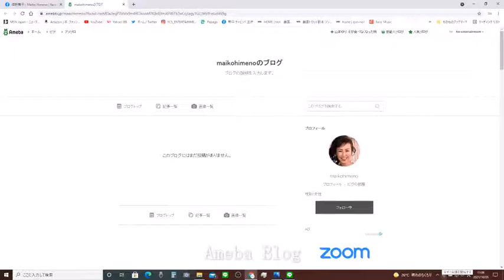姫野舞子 FCS_Entertainment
■L&Co.(エルアンドコー）ジュエリーブランド
1937年創業、業界でも屈指の歴史と実績を有する老舗ジュエラーが
経験と共に洗練を紡いで創り上げるジュエリーです。

ファーストジュエリーやカップルの愛を確認するアクセサリー
永遠の愛を誓う婚約指輪や結婚指輪として、
人生の素晴らしいひとときに、
いつも寄り添えるようなブランドを目指しています。